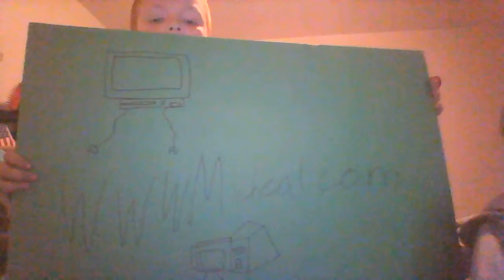first q and a